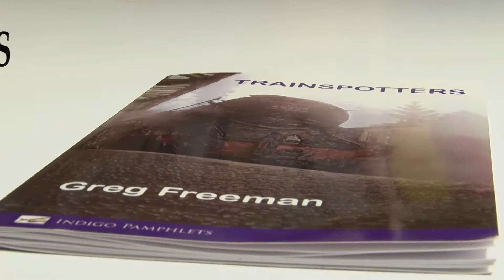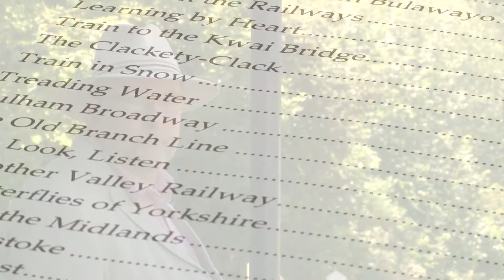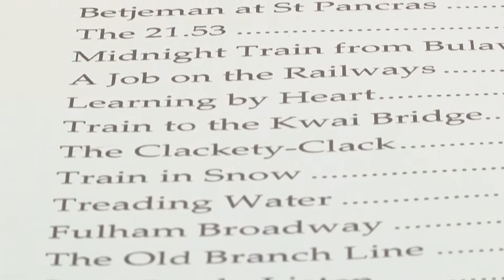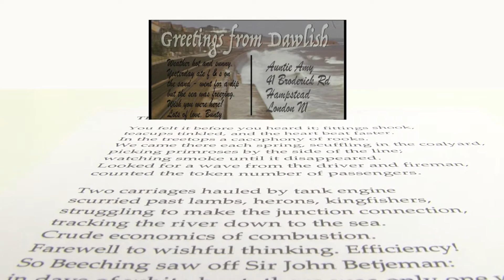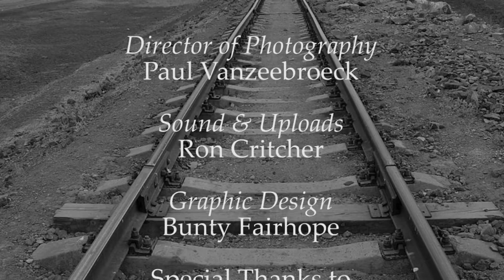Pyrford TV Arts 8 Summer Special 2015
Continuing the series of 'Occasional' programmes, this 'Special Edition' features the wonderfully nostalgic Poem Collection from Greg Freeman, entitled 'Trainspotters'.